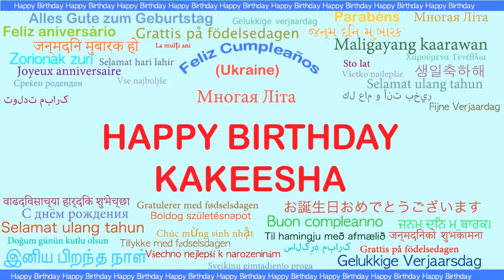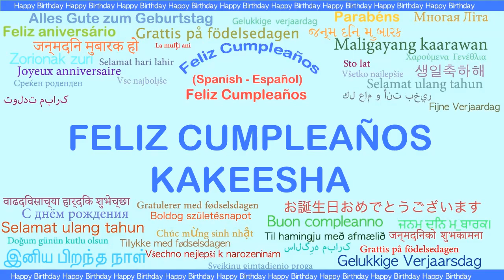Kakeesha Languages Idiomas - Happy Birthday